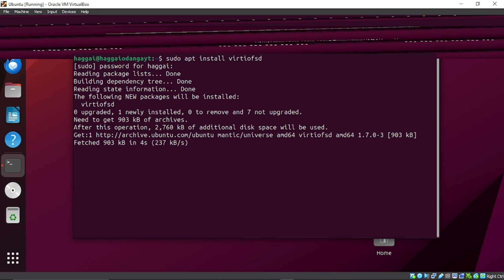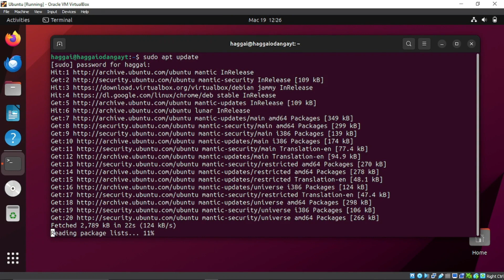UBUNTU FIX: Error starting domain: operation failed. Unable to find a satisfying virtiofsd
A solution to Error starting domain: operation failed. Unable to find a satisfying virtiofsd

usdt(TRC20) : TNL29JfK8Xx6boDZ54PqWwTKTxs4k6Z3cj